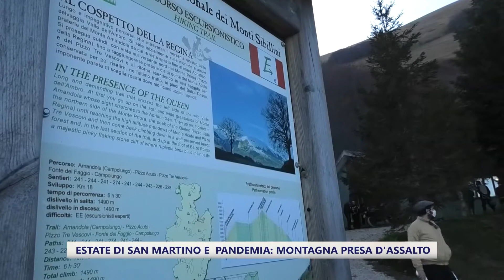Estate di San Martino e pandemia: la montagna presa d'assalto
Metti un’estate di San Martino in piena regola, i colori strabilianti dell’autunno e la pandemia in corso. Ecco l’effetto nelle zone montane delle Marche. Qui siamo ai piedi del Monte Amandola, nel fermano, da dove partono diversi sentieri verso le sorgenti dell’Ambro, il Monte Castel Manardo, Pizzo tre vescovi e Monte Priora. In molti si sono semplicemente concessi una passeggiata nella faggeta, un pic nic all’aria aperta o un barbecue consentito nell’area dedicata, dove arrostire braciole e il frutto di stagione per eccellenza in montagna, le castagne.